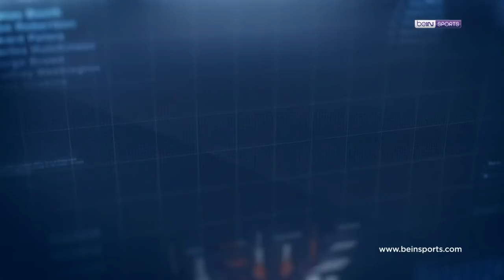Clear ile 37. Haftanın En İyi Golü: Galatasaray - Mostafa Mohamed